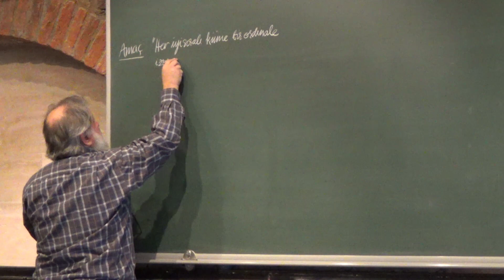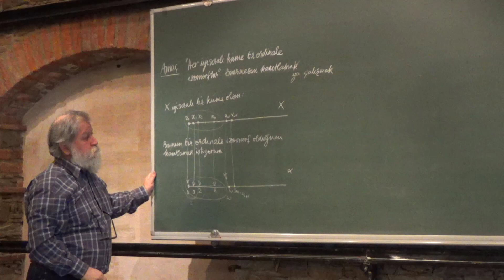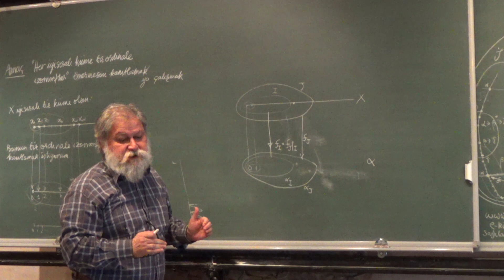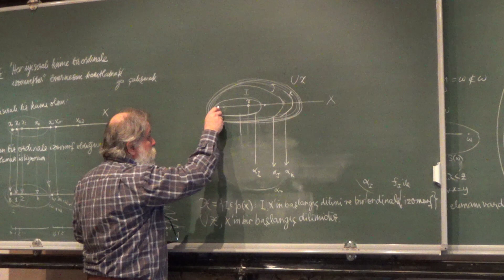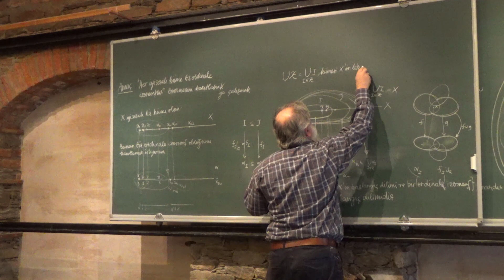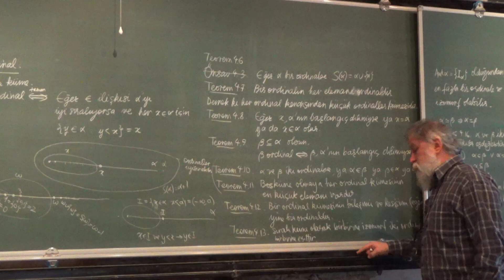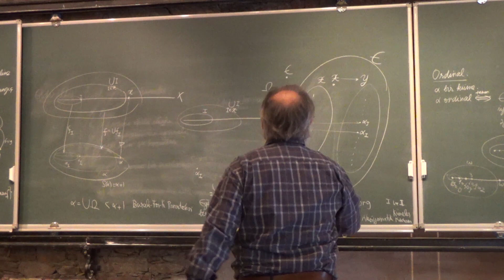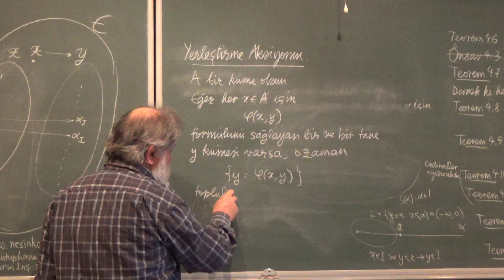Ordinaller 1.2: Her İyi Sıralı Küme Bir Ordinale İzomorftur ve Yerleştirme Aksiyomu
Bu hizmet karşılığında NMK'ya uygun gördüğünüz bir ödeme yaparsanız, zorlu geçen bu Korona günlerini daha rahat atlatırız.  Ödeme için Katkınız için çok teşekkürler.

2020 Mart ayında Ali Nesin'in, Nesin Matematik Köyü'nde verdiği derslerden kaydedilmiştir.
İyi seyirler.

Ayrıntılı bilgi için adresini ziyaret edebilirsiniz.